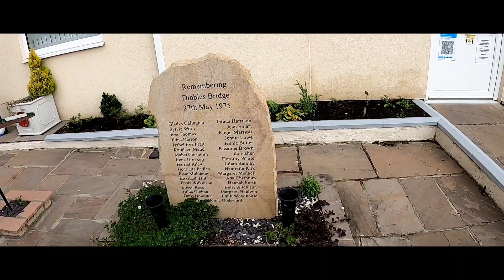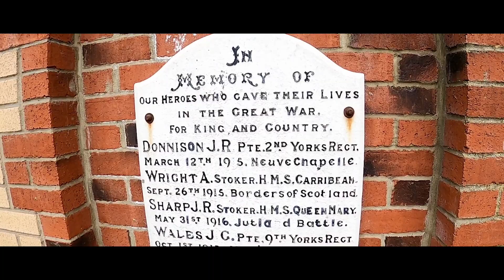Thornaby #3 John Walker's Walk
Description not needed: The visuals in this video only support the route of the walk, the visuals do not provide additional information.